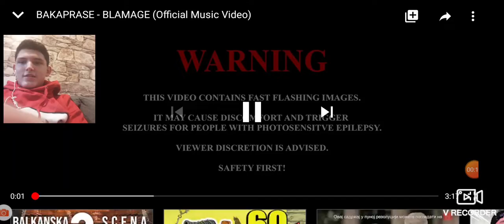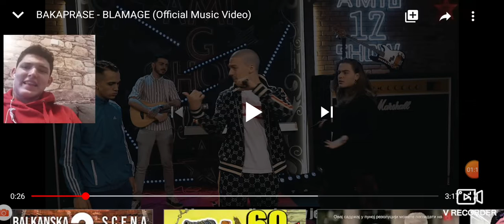Reakcija Baka prase-Blamage distrack( Breskvica završila u vočnoj salati)